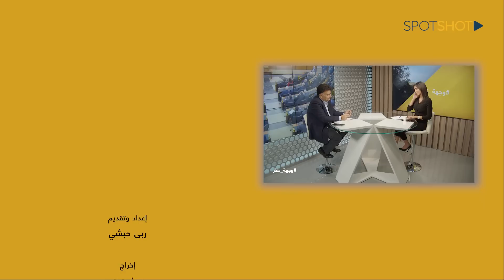"حفلة طهور" جمعت بين الحزب والكتائب: طوني نصرالله يَنصَح قائد الجيش... وها هو موعد "إنتحار" باسيل!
يجد المحلل السياسي طوني نصرالله أن ما يقوم به النواب في جلسات إنتخاب الرئيس هو ليس سوى تضييعاً للوقت ولن يتم الانتخاب الا ضمن تقاطع خارجي وتوافق داخلي.

وفي مقابلةٍ عبر "سبوت شوت" ضمن برنامج "وجهة نظر"، أكّد "أن ما حصل في جلسة مجلس الوزراء هو نتيجة وليس سبب، مشيراً الى دلع وتكاذب بين التيار الوطني الحر وحزب الله الذي استطاع ان يقوي  رئيس حزب القوات اللبنانية سمير جعجع بخطابه وأن يشد العصب المسيحي للتيار العوني وهو سيدفع ثنم ذلك غالياً".

وعن مستقبل التيار الوطني، يجزم نصرالله، بأنه سيبقى على تخبطه مستهزئاً بما قاله رئيس التيار عن اللامركزية الادارية. ويسأل:كيف يطالب هو وسمير جعجع باللامركزية وهما لا يطبقانها في احزابهما".

وعن وجود مخطط لتهجير المسيحيين إعتبر أن "المخطط مسيحي- مسيحي بفعل ممارسات الاحزاب، ولا يستبعد أن يفشل الرئيس المقبل للبنان اذا كان لديه صهر ومستشار يتركه في منتصف الطريق".